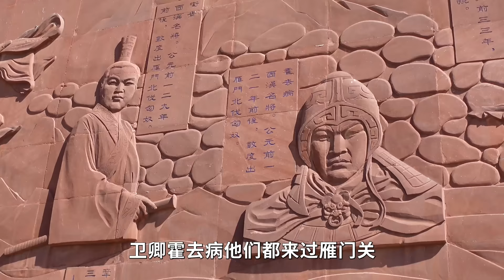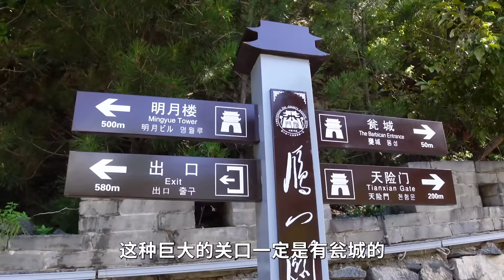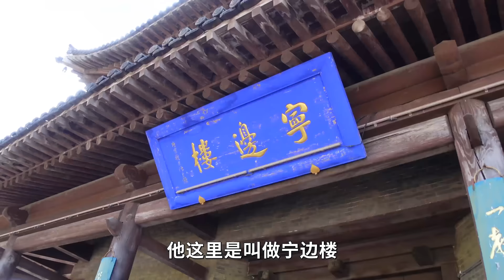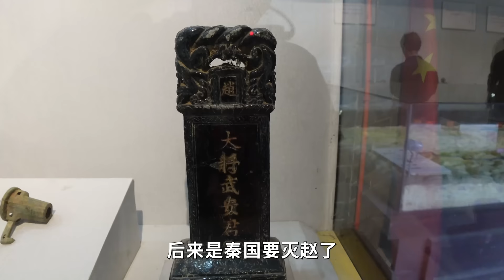实拍中华第一关雁门关，设计十分巧妙，自古以来就是兵家必争之地，雁门关到底特别在哪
长城上有非常多的关隘，嘉峪关被称为是天下第一雄关，而在长城上最重要的关隘则是雁门关，在几千年的历史岁月中，雁门关发生了无数的故事，单单在这里发生的战事都有1000多次，2000年前昭君出塞和亲就是从雁门关行走的，来看看雁门关的特别之处。